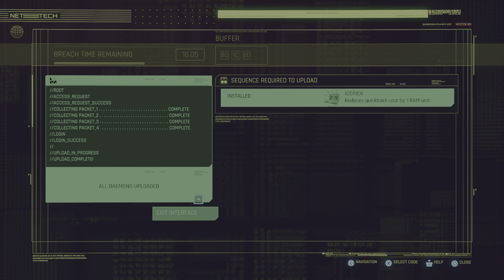Cyberpunk 2077 Play through Part 9 PlayStation5 PS5